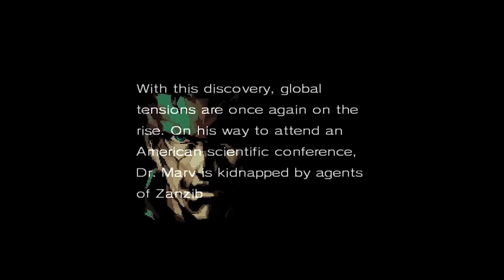Side by Side: Metal Gear Retrospective - Metal Gear 2: Solid Snake